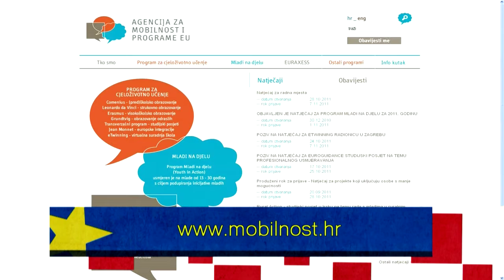20 - Otvoreni natječaj